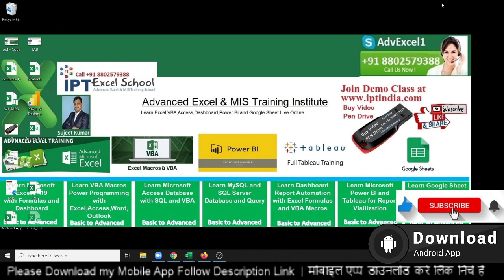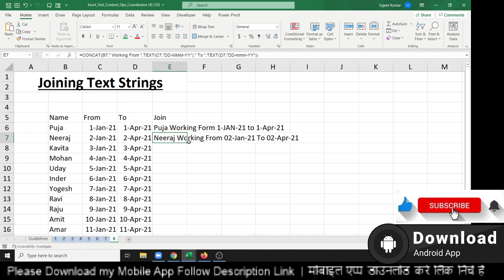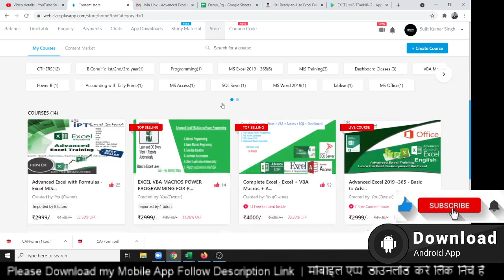Interview Q No - 8 , Joining Text Strings - Excel Tutorial in Hindi